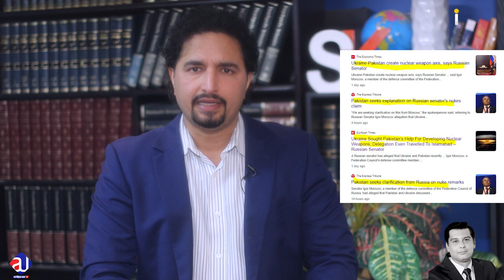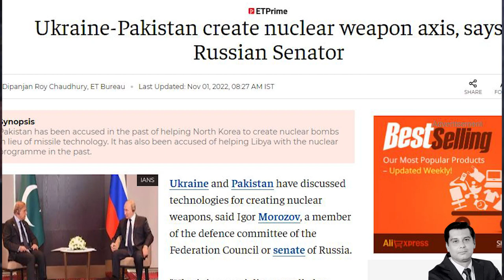It's Big: General Bajwa Scandal Russian KGB Spoke out | Army Chief Name and Long March in Pindi GHQ